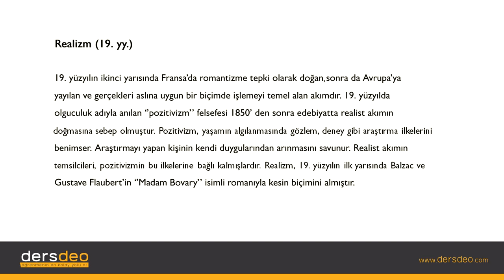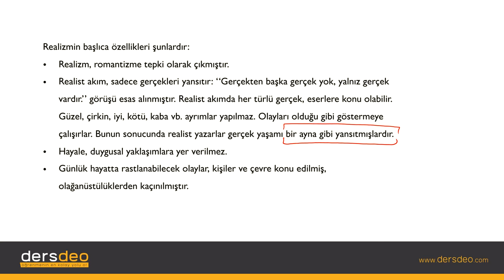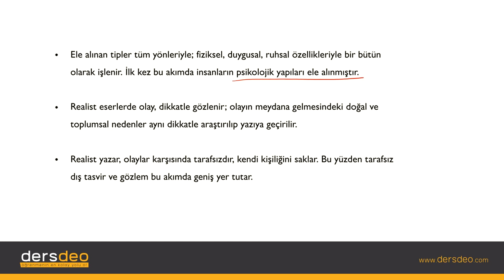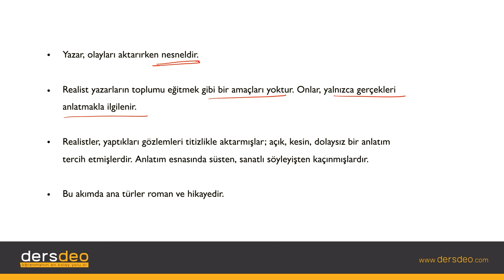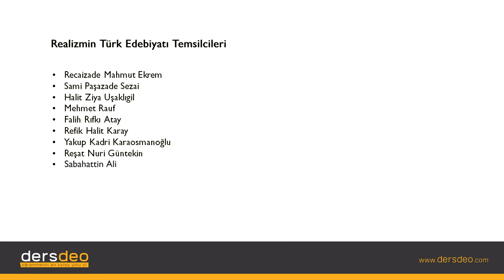Edebiyat-Edebi Akımlar-Realizm , Edebiyat